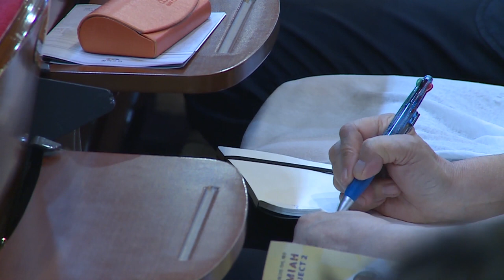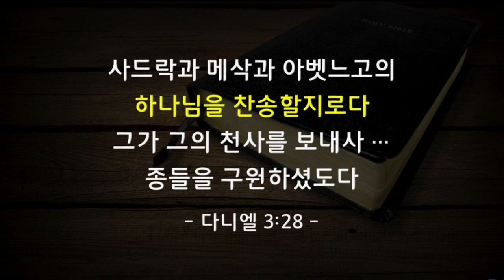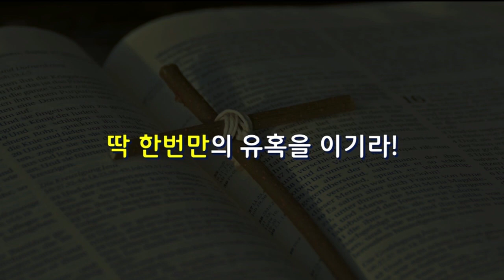[CTS2] 쓰임 받도록 준비하라 | 꿈의교회 김학중목사 [주일예배 / 설교]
설교 제목 : 쓰임 받도록 준비하라

성경 구절 : 다니엘 3장 17절 ~ 18절

17. 왕이여 우리가 섬기는 하나님이 계시다면 우리를 맹렬히 타는
       풀무불 가운데에서 능히 건져내시겠고 왕의 손에서도
       건져내시리이다
18. 그렇게 하지 아니하실지라도 왕이여 우리가 왕의 신들을
       섬기지도 아니하고 왕이 세우신 금 신상에게 절하지도
       아니할 줄을 아옵소서